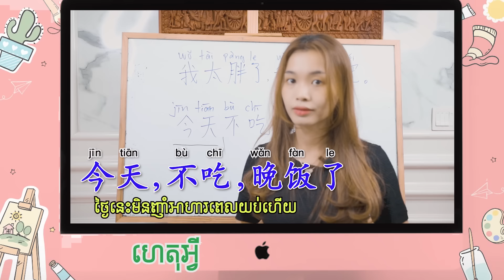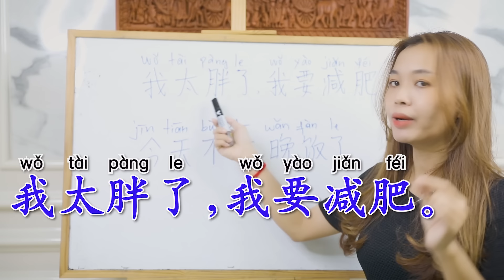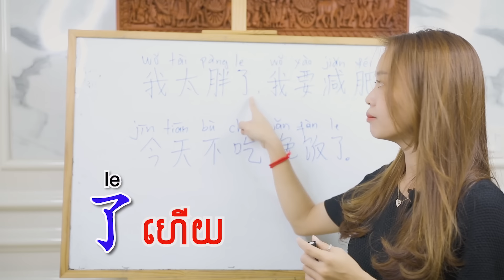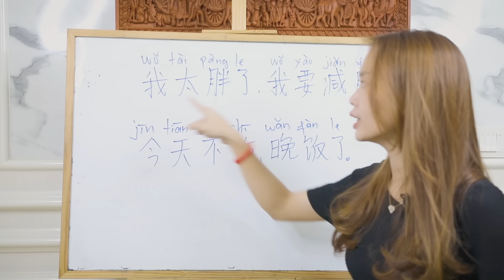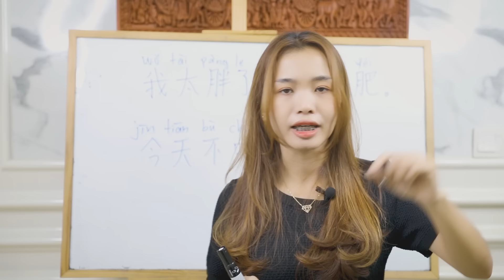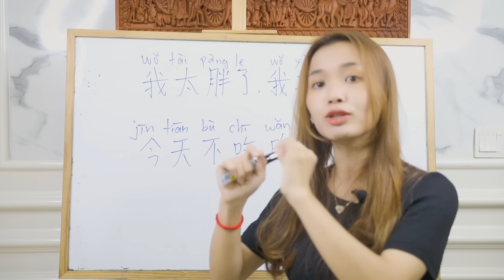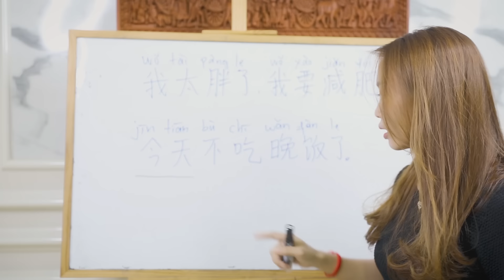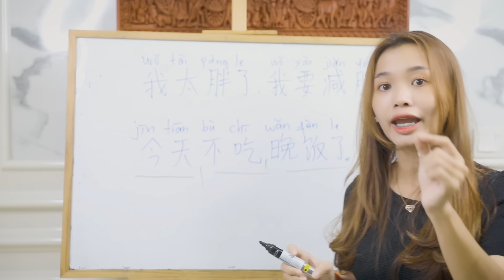【 今天不吃晚饭了 =》ថ្ងៃនេះមិនញាំអាហារពេលយប់ហើយ 】 | 学中文| Chines for beginner